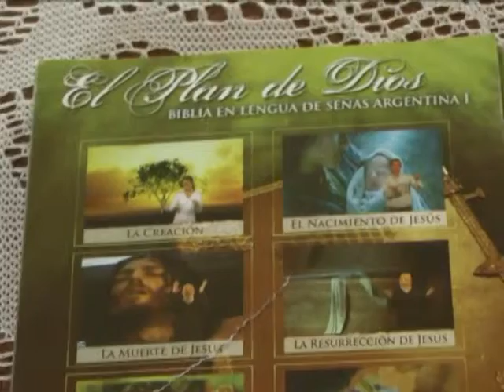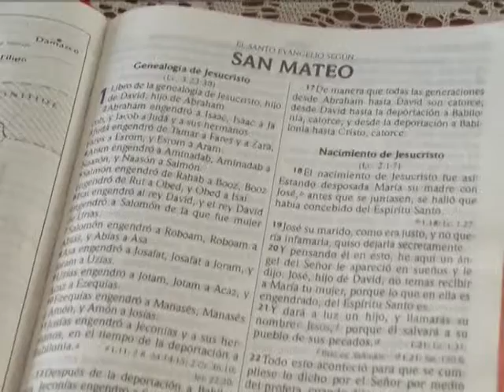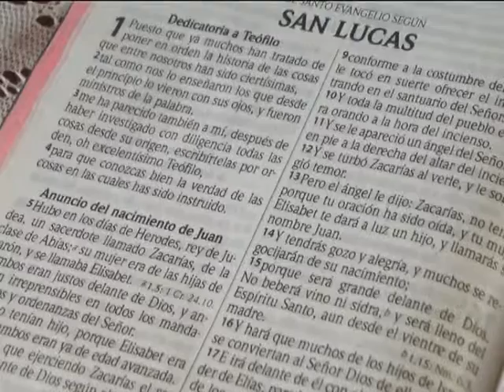03 BENJAMÍN MEISTER